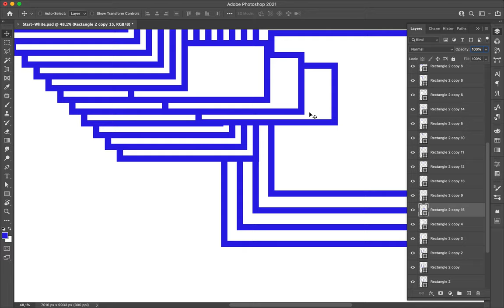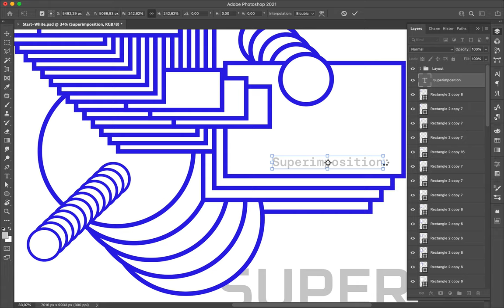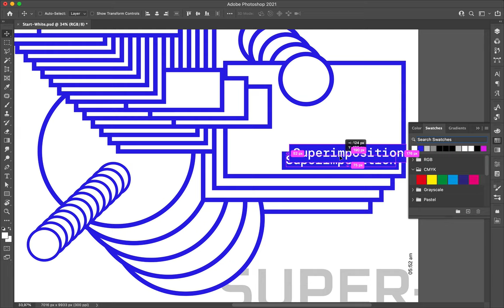Poster Speed Art 1022 Superimposition 18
Another creation I made with abstract geometric shapes.